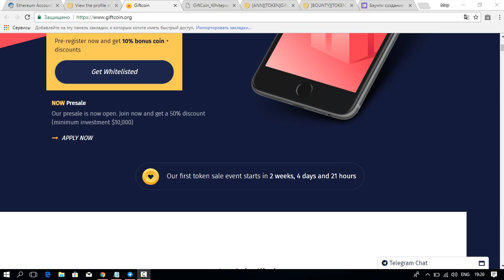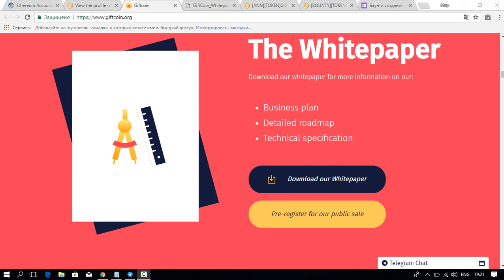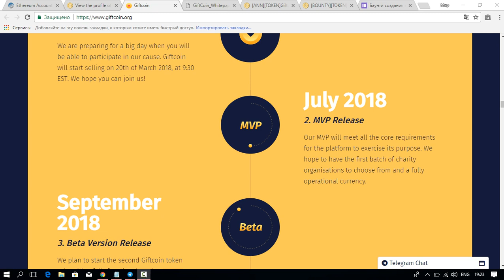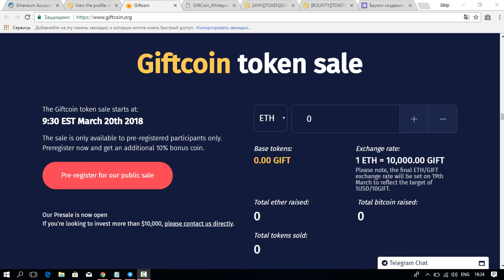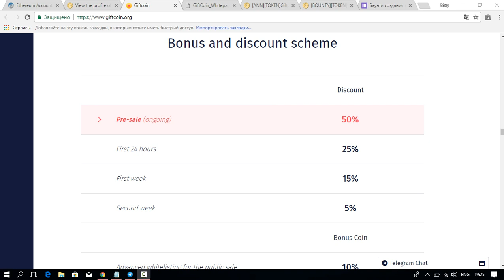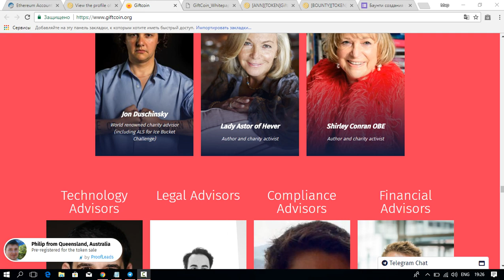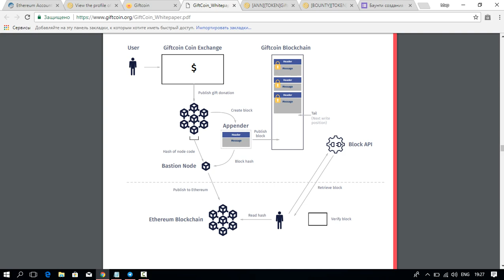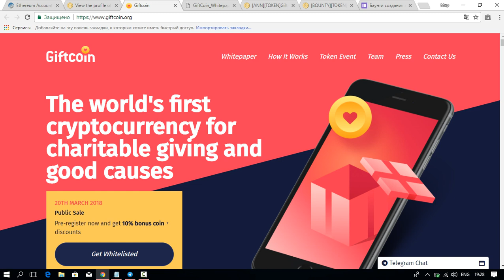[ICO] [BOUNTY] Giftcoin - Платформа благотворительности на Blockchain!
Наше приложение преобразует небольшое изменение из ежедневных расходов в Giftcoin. Пользователи могут автоматизировать ежемесячные пожертвования, вручную выбирать разные причины каждый месяц или накапливать свой Даркоин.